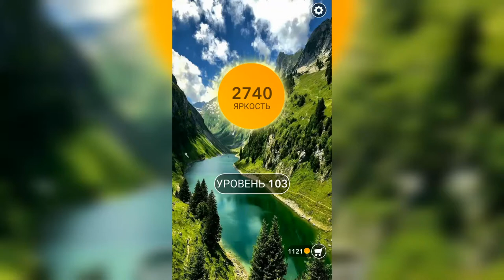Word / Слово Крест: Поиск русского кроссворда / Уровень 103